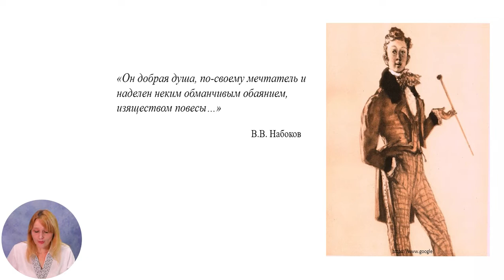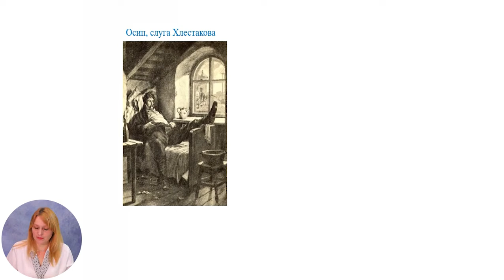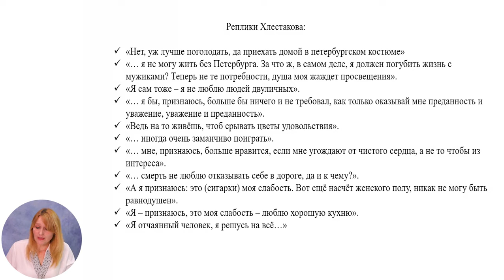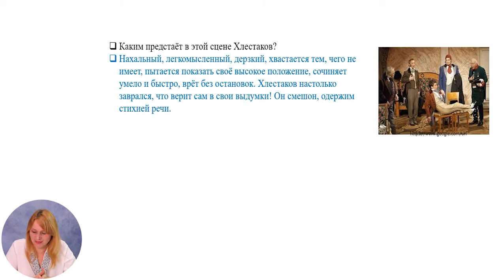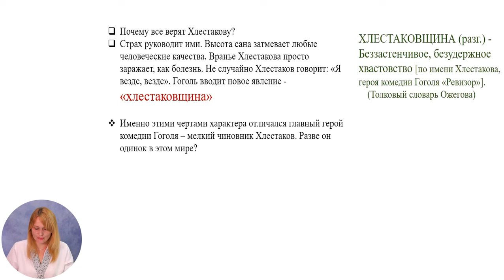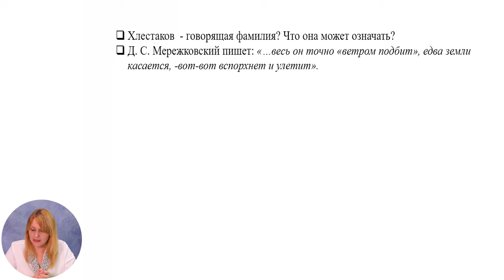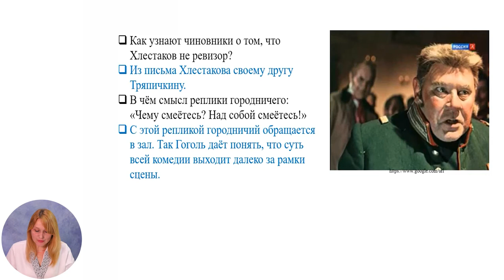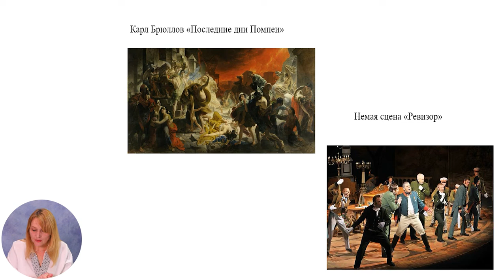Русский язык и литература, 8-й класс, Хлестаков и «хлестаковщина». Смысл финала комедии...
Тема: Хлестаков и «хлестаковщина». Смысл финала комедии Н.В. Гоголя «Ревизор»
Учитель: Стрэтилэ Жанна
Автор: Стрэтилэ Жанна

22 мая 2020 года Министерство образования, культуры и исследований Республики Молдова и Примэрия муниципия Кишинэу подписали Меморандум о совместной деятельности, касающейся расширения и улучшения качества обучения дистанционно, который облегчит доступ к образовательному процессу в соответствии  со статьей 128 ч.(6) Кодекса об образовании №152/2014.